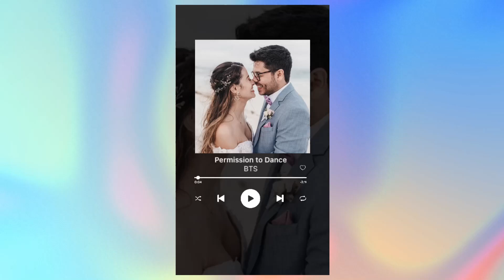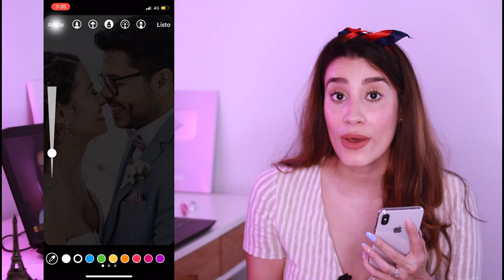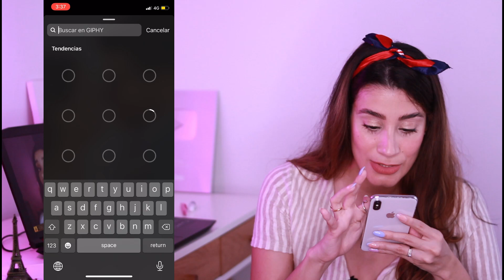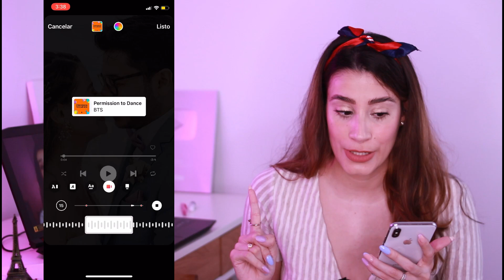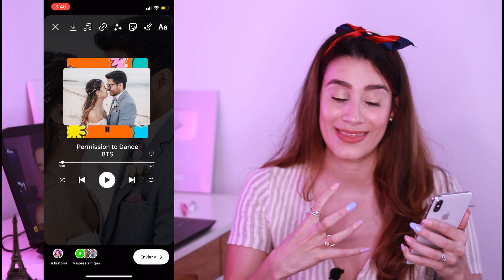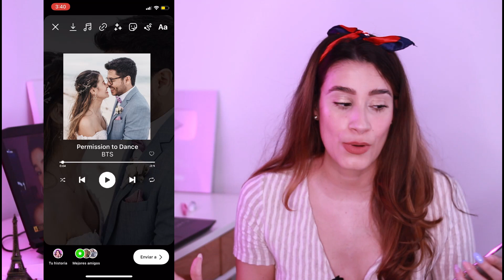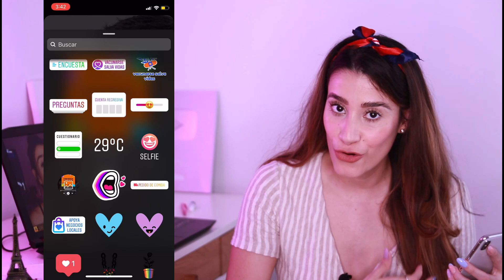🍀💚CÓMO HACER EL TREND DE SPOTIFY en INSTAGRAM💚 🍀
QUIERES APRENDER A PONER EL REPRODUCTOR DE SPOTIFY CON TU FOTO EN LAS HISTORIAS DE INSTAGRAM?? TE ENSEÑO CÓMO

Amigos esta super de moda tanto Instagram como en tik tok esta tendencia de poner tu foto como si fuera una canción de Spotify, es muy fácil de hacer y te lo enseño tanto en Android como en iPhone.